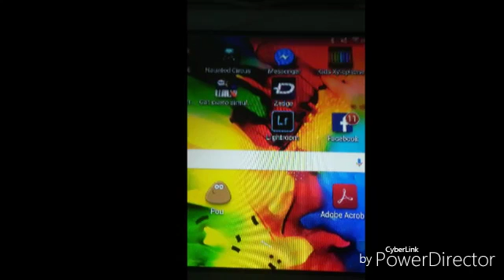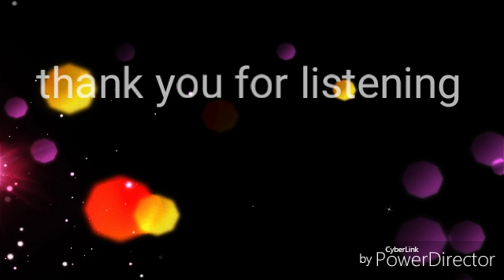Avakin life a fond